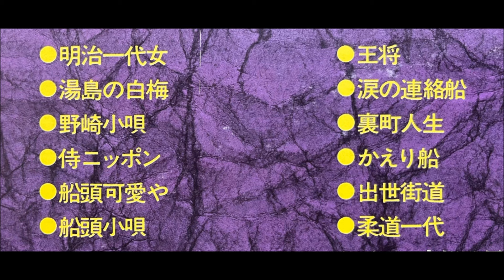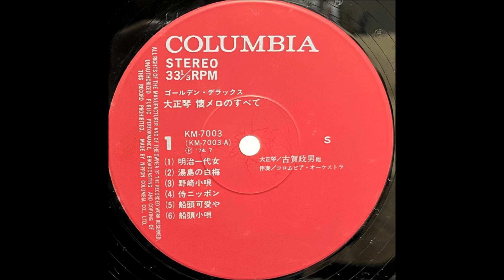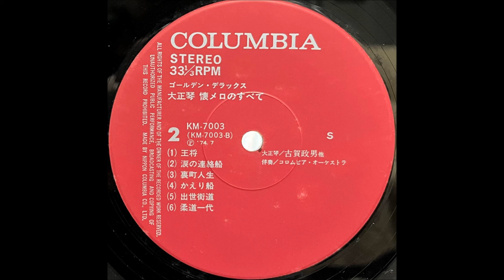「かえり船」古賀政男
「大正琴　懐メロのすべて」

日本コロムビア株式会社                 KM - 7003
1974・7                                              ￥3,200